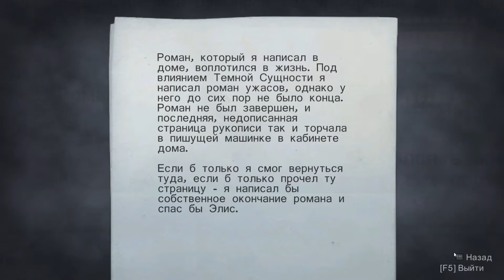Alan Wake Прохождение ЭЛЕКТРОСТАНЦИЯ #17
Прохождение Alan Wake.